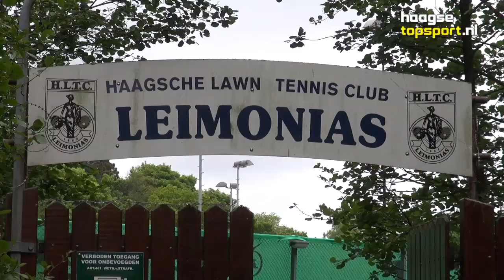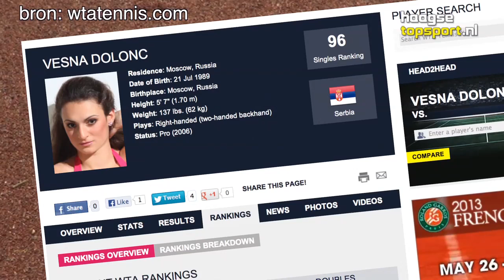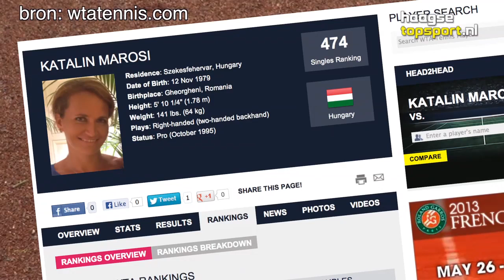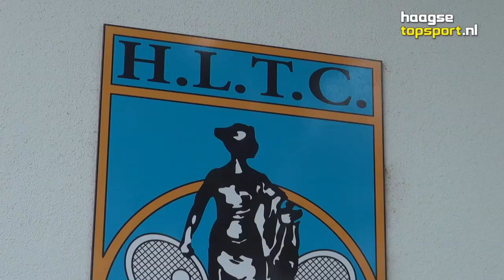Leimonias - Amstel Park (Tennis)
Impressie van het duel Leimonias - Amstel Park (Eredivisie Tennis). Interviews met coach Mark-Paul Burgersdijk, team-manager Fan Jacobus en spelers
Corinna Dentoni, Eva Wacanno, Alberto Brizzi en Simone Vagnozzi.